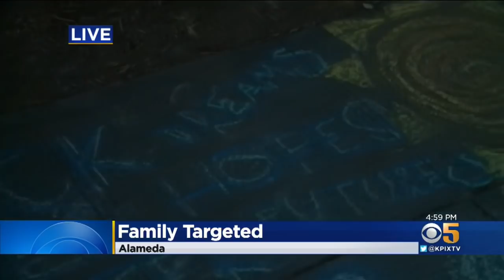Alameda Neighbors Rally to Help Black Family Whose Cars Were Tagged With Racist Graffiti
After a Black family living in Alameda found their cars vandalized with "All Lives Matter" in black spray paint their neighbors rallied to their support. Katie Nielsen reports. (6-29-20)